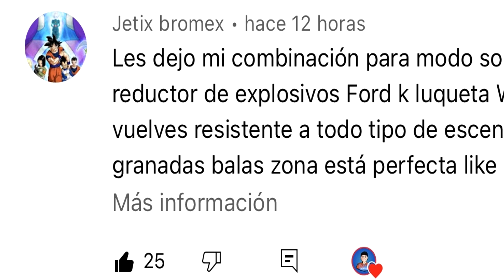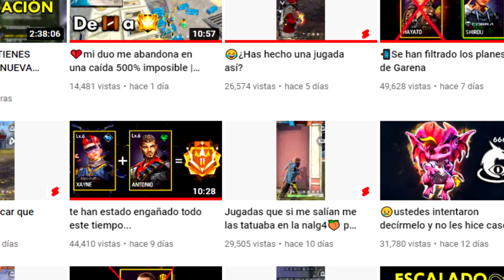⏏️Encontré un suscriptor que viene del futuro!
Mi Set Up y todo lo que preguntan siempre xd.
Emulador: MSI BLUESTACKS 4.8
Mouse: MSI M92 RGB
Teclado: HAVIT HV-KB 389L
Pantalla: Acer Serie KG1
Tarjeta Grafica: GTX 2060
Procesador: Ryzen 7
32 GB de RAM.
Microfono: Audio Technica 20 AT 2020
Audifonos: KZ ZST Mic Black